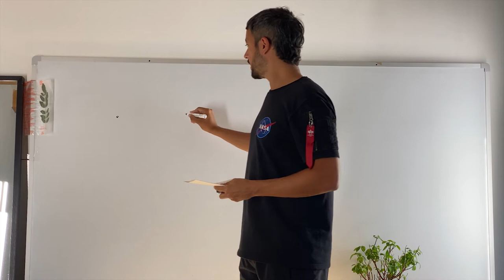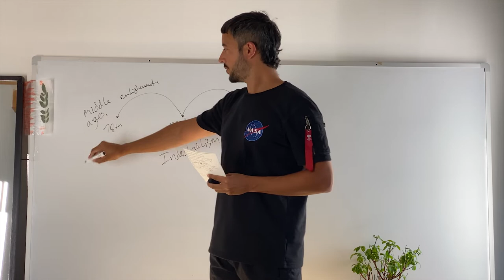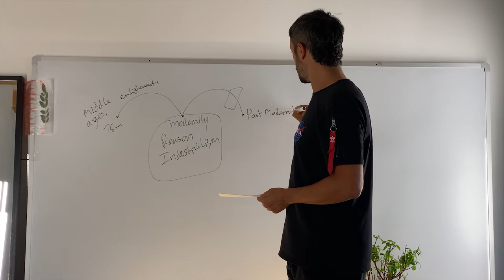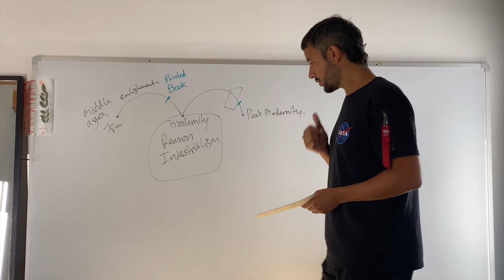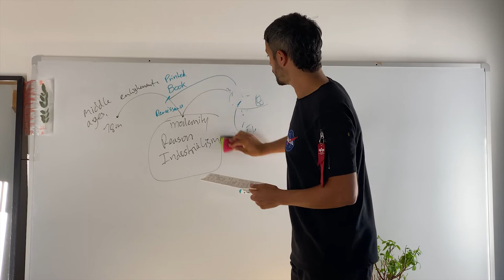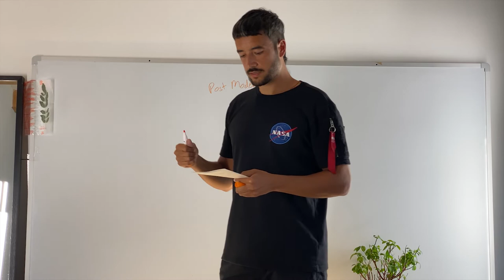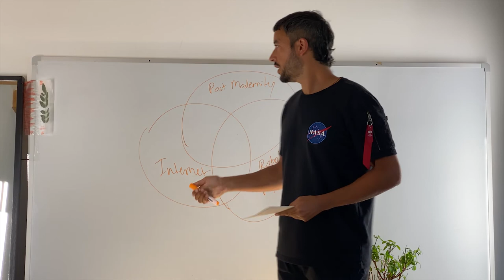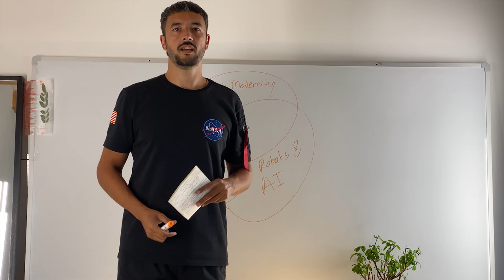Newlife Vision Ep. 1 - The Creative Life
Sofiane introduces the creative life, a new paradigm for humanity that looks like a utopia, but is actually... well, kinda already there, at our fingertips.

Are you ready to start a new life?